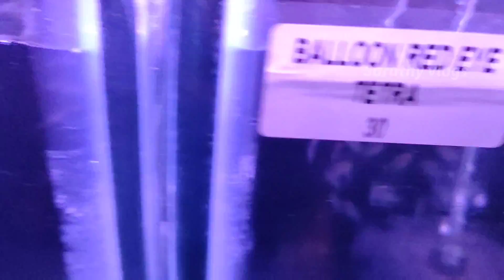Super cheap aquarium shop tour | chennai | GJ aquarium | தமிழ்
Dear viewers,
This video about Super cheap aquarium shop tour | chennai | GJ aquarium | தமிழ்

Shop location:
Sithalapakkam, Chennai